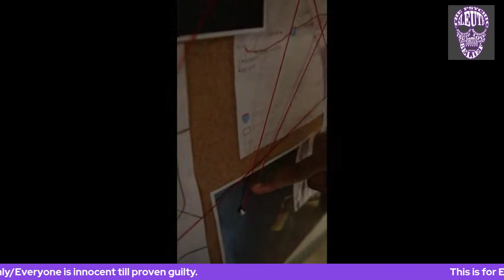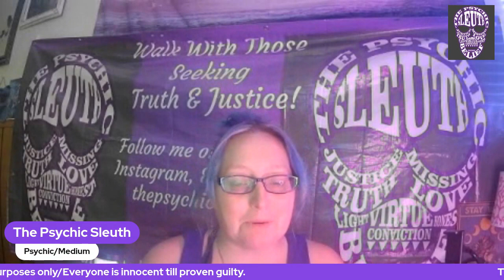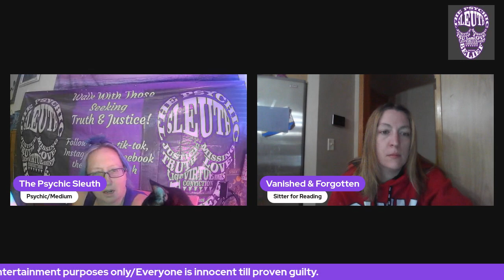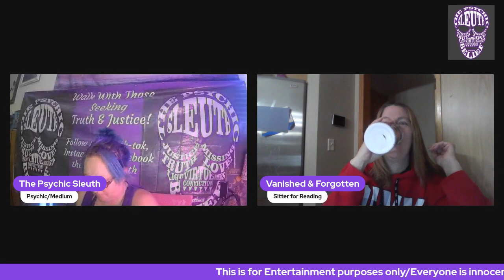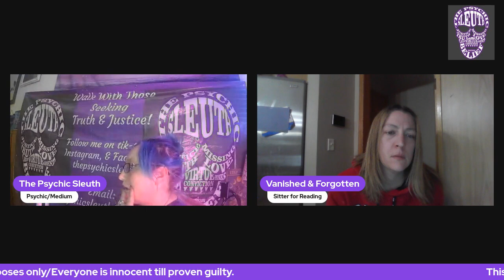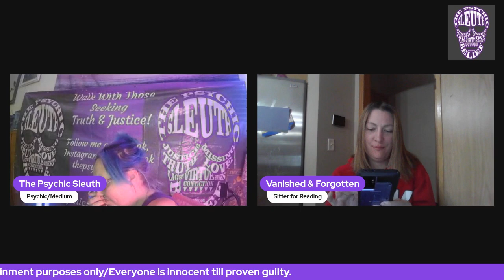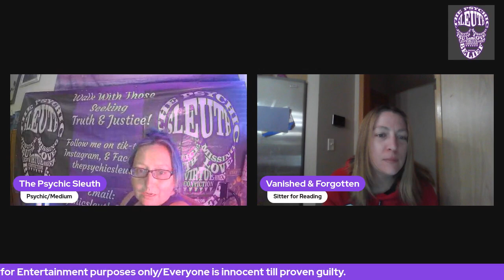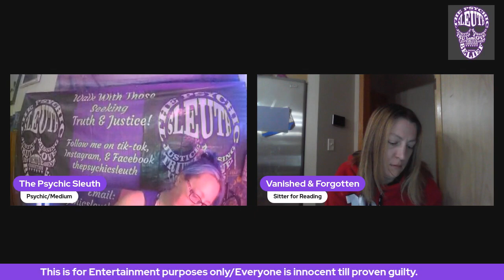The Channeling of Nathan Millard (3/14/23)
BOMB MERCH 👇👇
Shirts-

Wish list

Pateron-